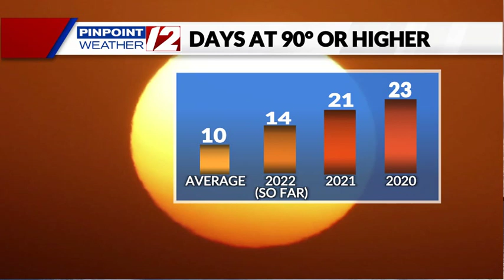Weather Alert: Heat Continues Tuesday; T-Storm Chances Increase